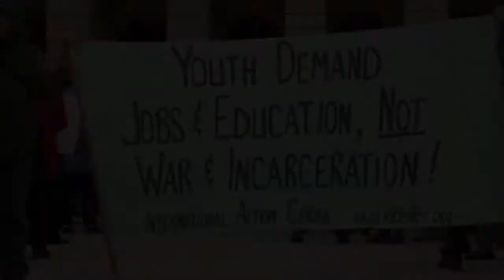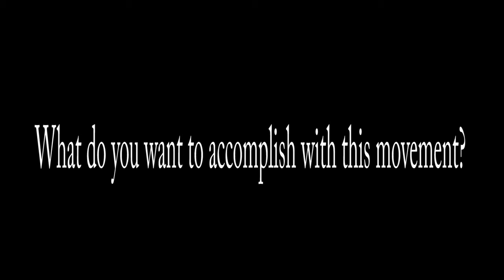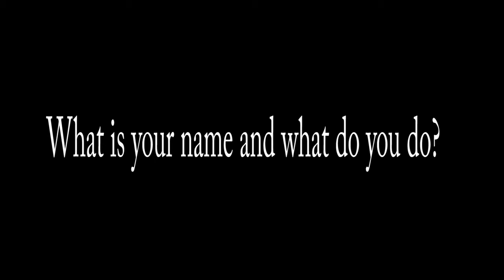Final Edit Assignment - Introduction to Editing and Visual Design - Full Sail University